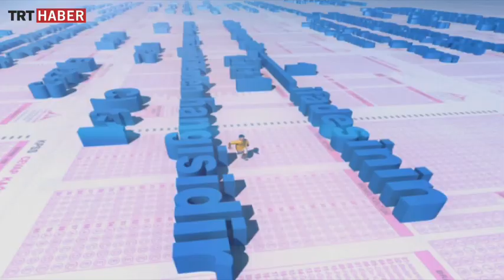Akıllı Tercih 23 Temmuz 2017 (1. Bölüm)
Akıllı Tercih'in bugünkü programın ilk kısmında konukları Eğitim Danışmanı Fatoş Kökmen ve 19 Mayıs Üniversitesi Rektörü Prof. Dr. Said Bilgiç oldu

En doğru ve hatasız üniversite tercihini yapmanız içinˏ Türkiye’nin en çok izlenen gençlik- eğitim programı AKILLI TERCİHˏ 3 Temmuz'dan itibaren her gün 16.15'te TRT Haber’de.